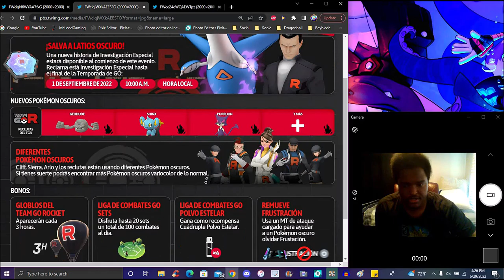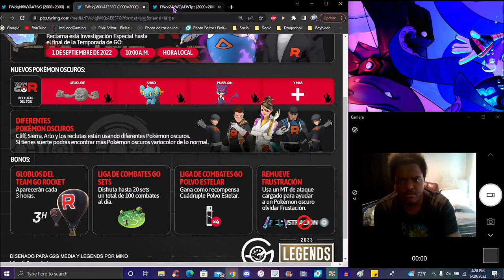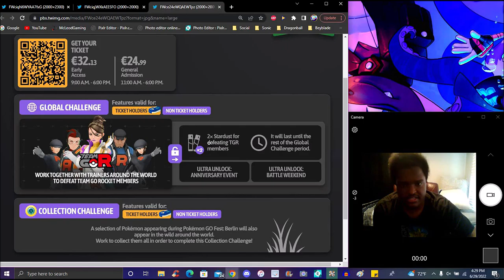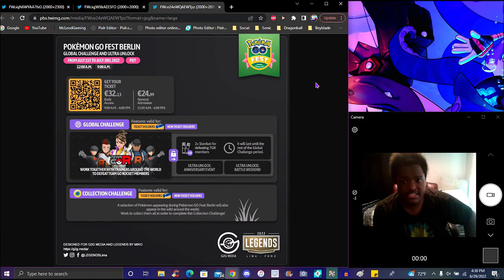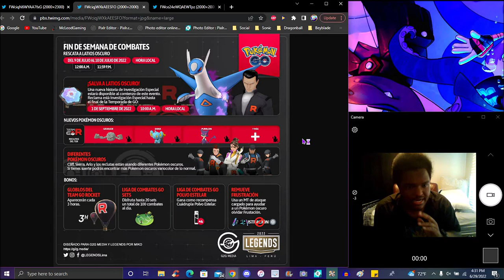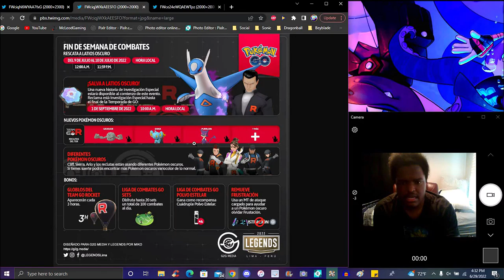GOATZARD COOKING!!! ??? ANNIVERSARY EVENT COSTUMES + BERLIN INFO + SHADOW LATIOS!!! ??? POKEMON GO!